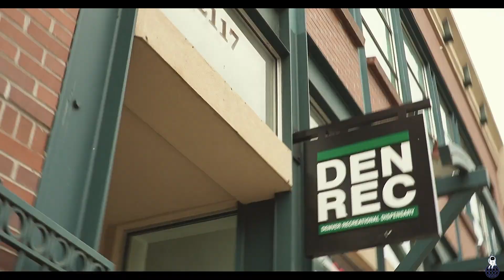WEST$IDE GRIME - ENEMIES (Official Video)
Artist IG: @westsidegrime

Shot By @pplcallmerich